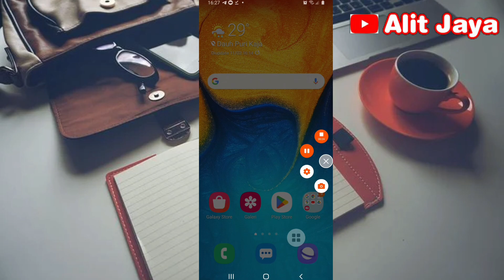Green screen transition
Hai guys kembali lagi di video Alit Jaya, di video kali ini tentang green screen transition colourful, jika kalian pengen mengetahuinya bisa di tonton ya guys.

Pengen transfer uang ke beda bank tanpa biaya admin bisa join di Flip :
Kode undangan : CGLR1446

Dapatkan penghasilan dari Tiktok bagi yang tertarik bisa join melalui link ini :
Kode Undangan : GBEVNGW8RPYTY

Dapatkan penghasilan dari Vidnow bagi yang tertarik bisa join melalui link ini

Dapatkan penghasilan dari Snack Video bagi yang tertarik bisa join melalui link ini :